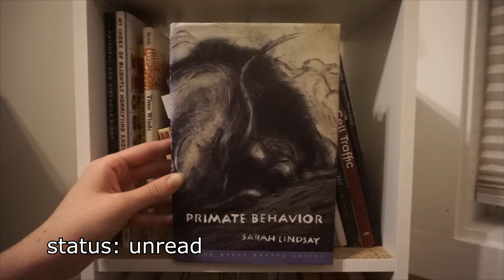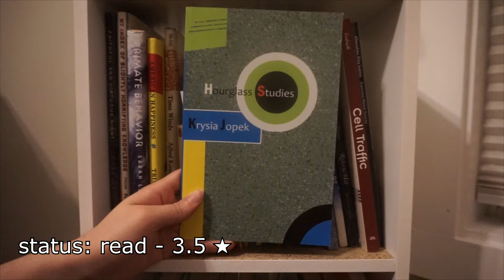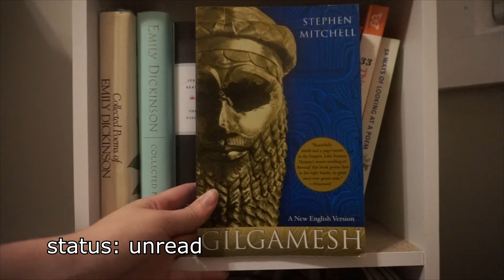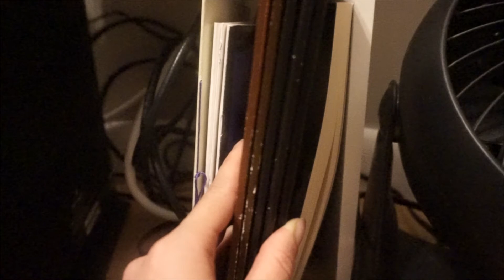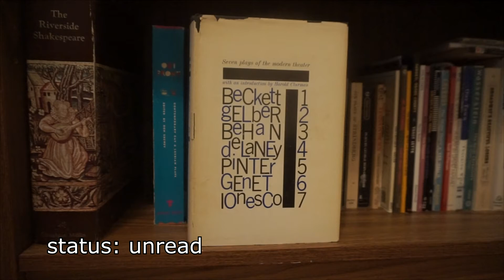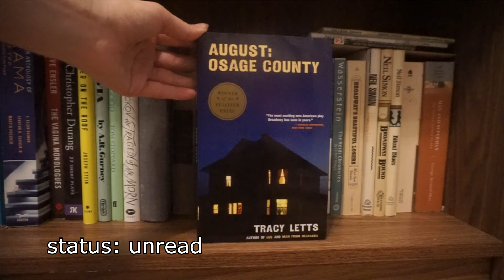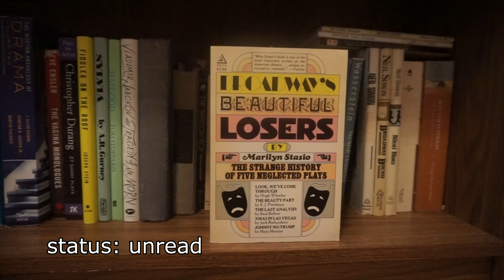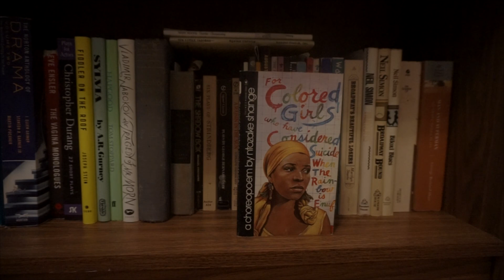Bookshelf Tour pt 6: poetry & plays!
//me//
amazon wishlist